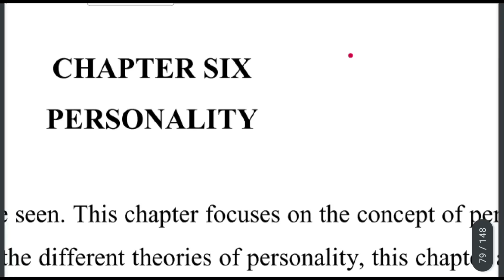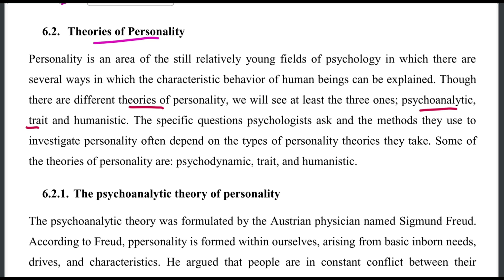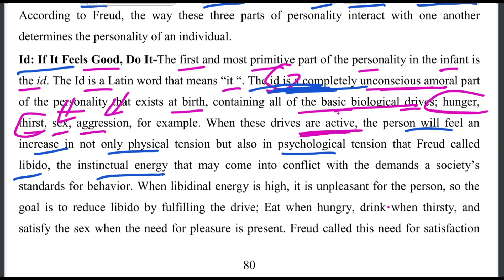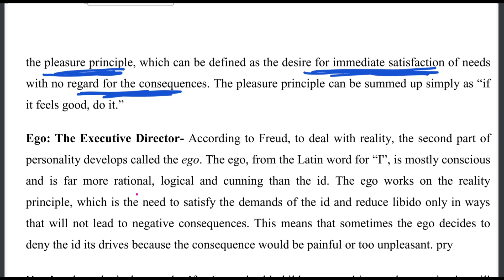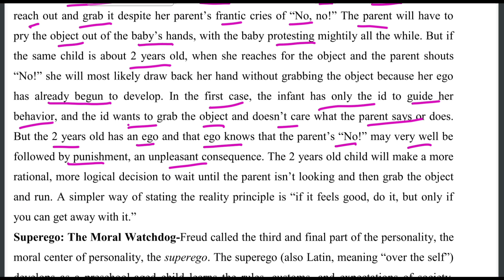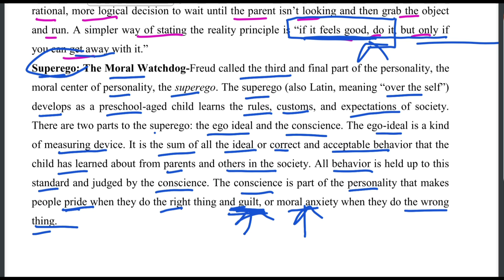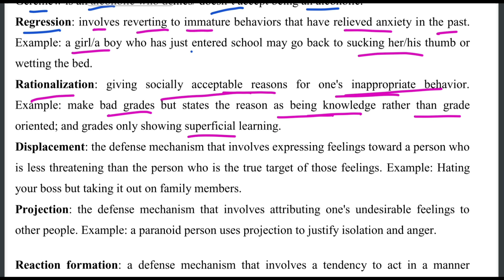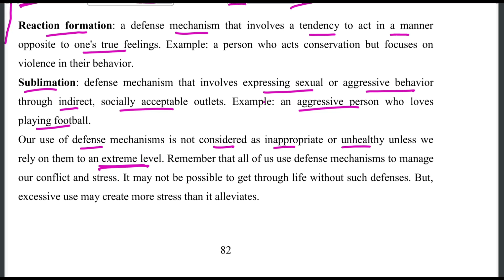Psychology Personality Ethiopian University Freshman Chapter_6 p_1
Ethiopian Education